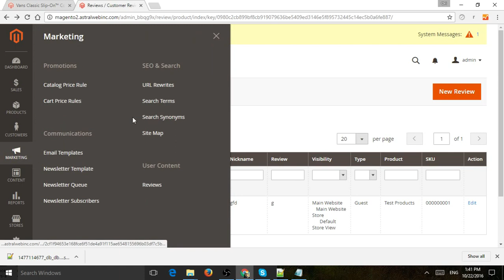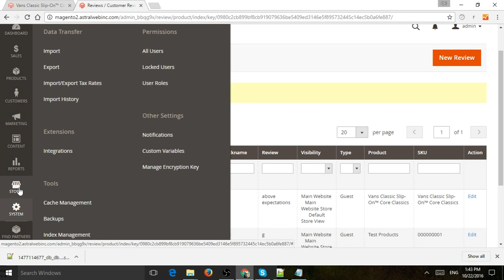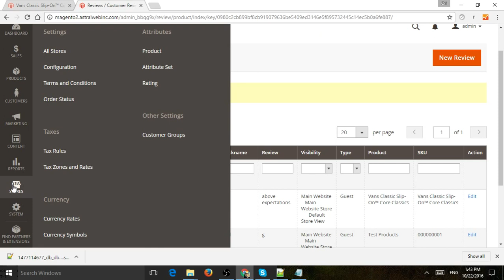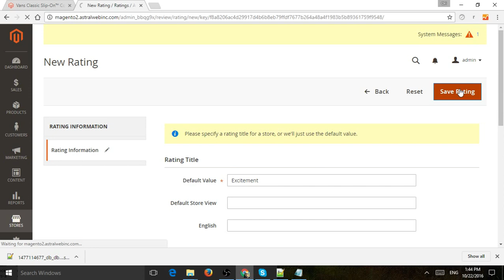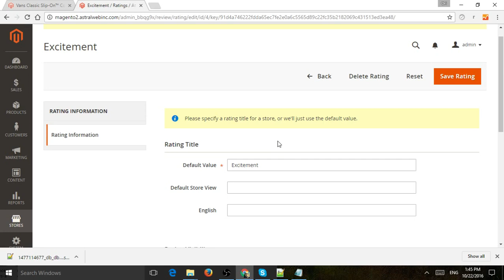Manage Customer Reviews on Magento 2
This video shows you how to manage and approve reviews in Magento 2 backend as well as change the required fields for review.